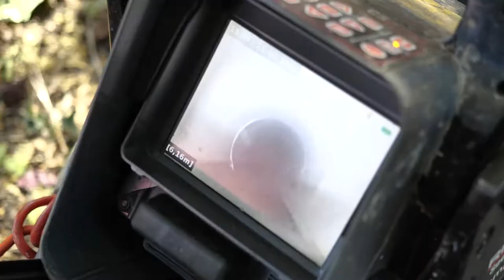S.A.B. Vidange : Service d'assainissement à COURNON D'AUVERGNE 63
Pour réaliser des travaux d’assainissement, d’entretien de fosse septique et de curage de canalisation
à Cournon-d'Auvergne et alentour, l’entreprise familiale S.A.B Vidange est à votre service.